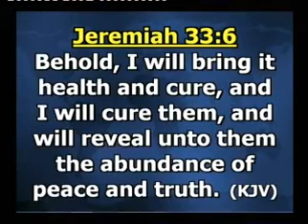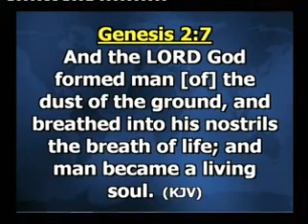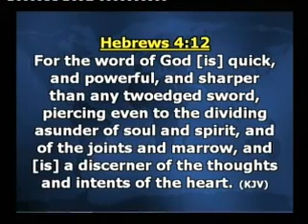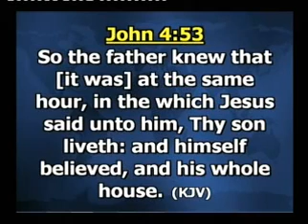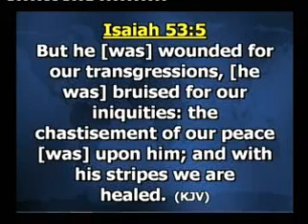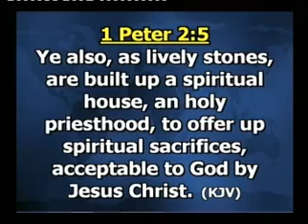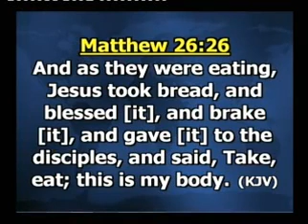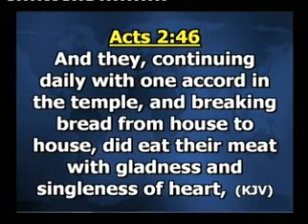IS THERE NO BALM IN GILEAD? PT. 2A - SEASON OF ALL ROUND FRUITFULNESS.